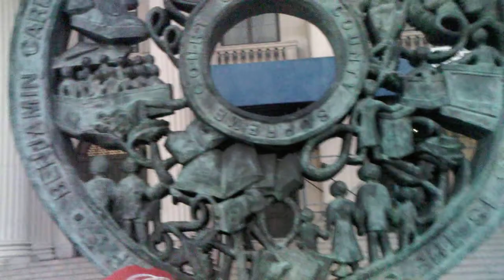Wheel of JUSTICE